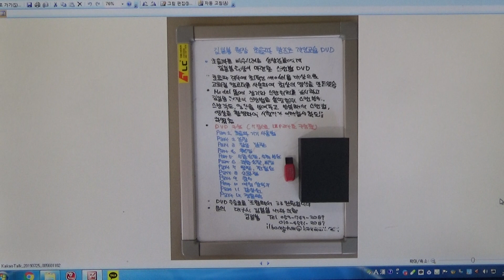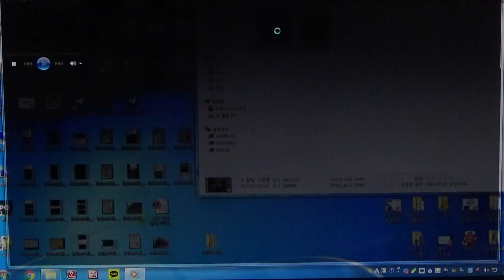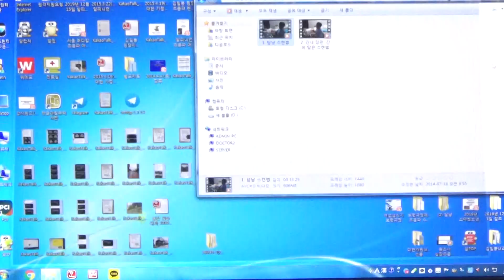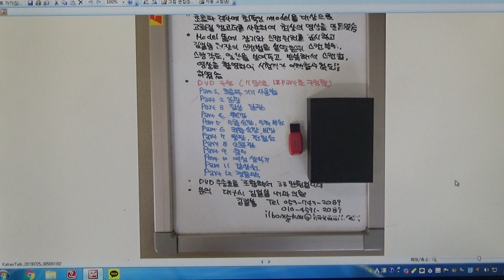초심자를 위한 초음파 강좌(270) - 후방음영을 동반한 다발성 담낭 결석(F/38)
38세 여성으로 1년전 담낭 결석으로 진단되었습니다.
추적 초음파 검사를 위해 내원하였습니다.
앙와위 우측 늑궁하 스캔에서 후방 음영을 동반한 다발성 담낭 결석이 관찰되었습니다. 앙와위에서 좌하측와위로 체위변환시 담낭 결석의 이동상이 보였습니다. 간외 담관 직경은 정상 범위내로 계측되었습니다.